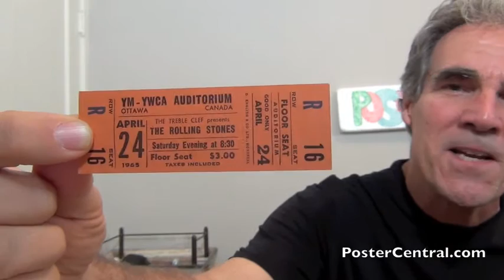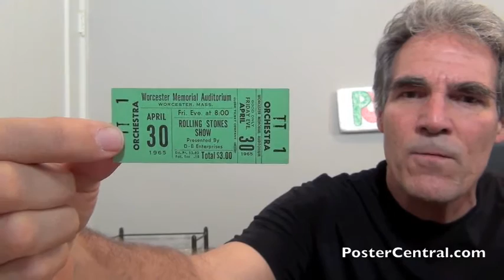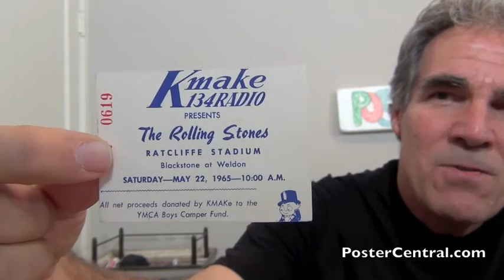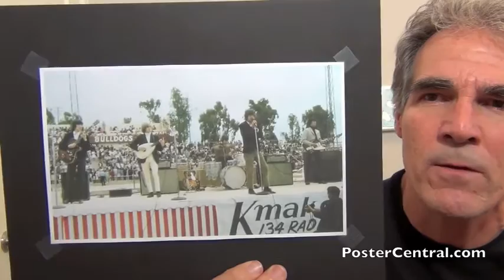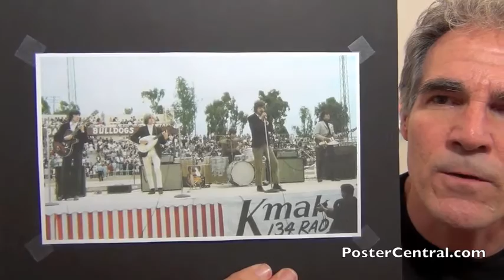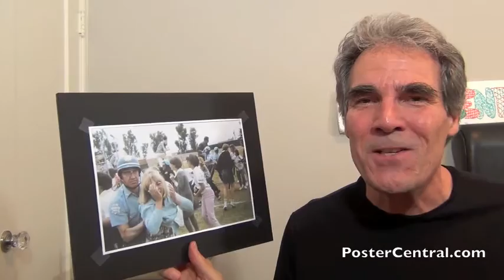Rolling Stones 1965 Unused Concert Tickets – Pivotal Third U.S. Tour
Rolling Stones concert ticket scarce halfies souvenir old original stub whole unused complete full tix show memorabilia rare admission tour un-torn new intact torn ripped half event original collectible vintage valuable ephemera scarce tickets Mick Jagger Keith Richards Brian Jones Bill Wyman Charlie Watts Ian Stewart Andrew Loog Oldham

which has tons of old collectible poster images. The Blog section also has 100’s more of these YouTube videos, with a very helpful menu.